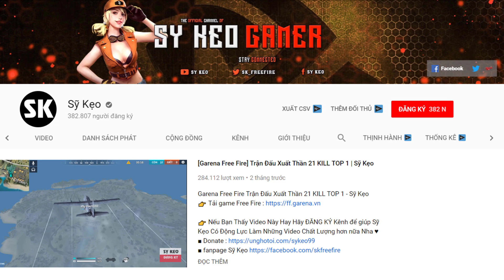[Garena Free Fire] TEST Trang Phục Gấu Bắc Cực | Sỹ Kẹo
👉Hiện tại mình đang live stream trên app Nonolive vào khung giờ từ 19h - 23h
ID của mình là 47397760 các bạn nhớ theo dõi nonolive để ủng hộ mình nha !!!